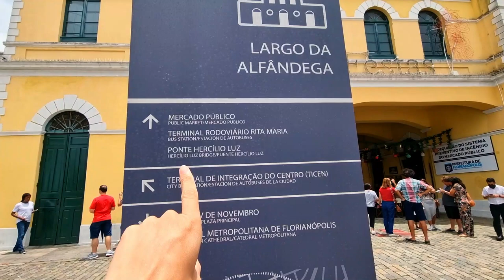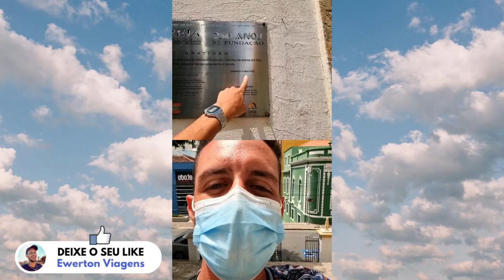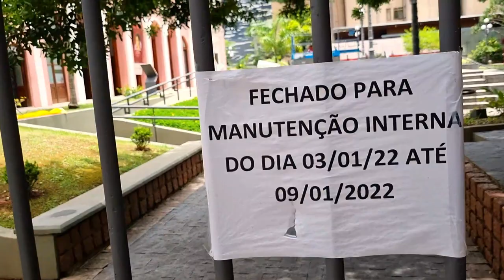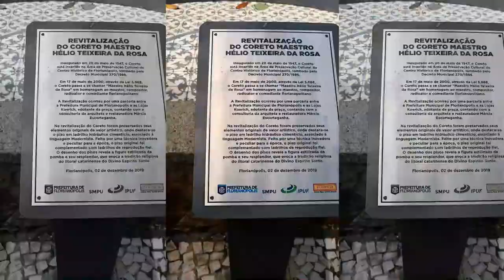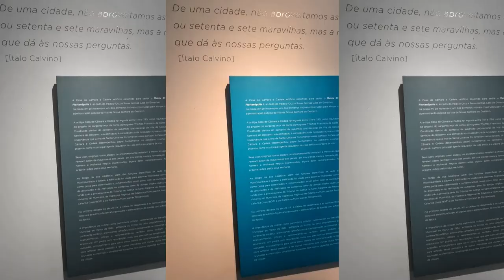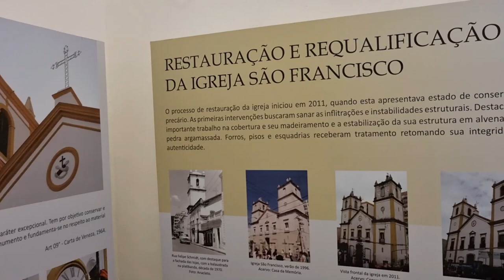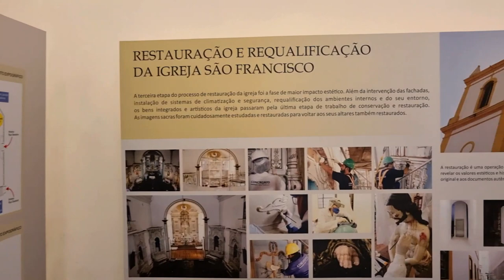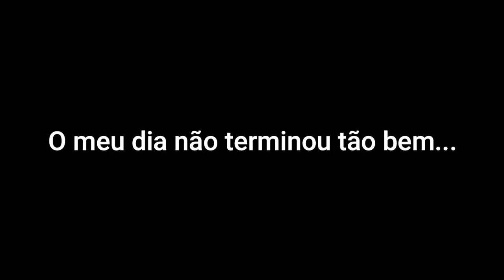O QUE FAZER NO CENTRO DE FLORIANÓPOLIS | PASSEIO A PÉ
Vídeo do meu passeio a pé pelo centro de Florianópolis. Aqui mostro o que você fazer fazer, o que visitar no centro de Floripa.

Comecei o meu passeio pegando um ônibus na Lagoa da Conceição até o centro de Floripa. Visitei o Mercado Público de Florianópolis, o Largo da Alfândega, a Catedral Metropolitana dedicada a Nossa Senhora do Desterro (e mais outras duas igrejas), a Praça XV de Novembro e o Museu de Florianópolis. Finalizei o meu dia dando um volta na Avenida Beira Mar para avistar a Ponte Hercílio Luz.

Cadastre-se na Buser e viaje de ônibus com até 60% de economia.

● Siga-me também no Instagram @ewertonviagens